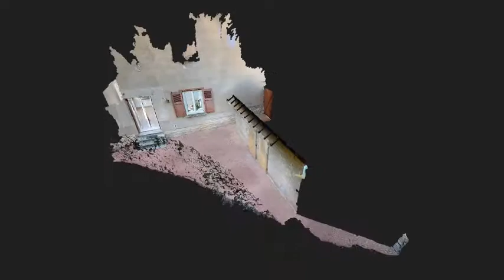A louer rez de jardin a Saint Didier sur Chalaronne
⭕️Visite immersive ⭕

A louer, maison à Saint Didier sur Chalaronne
Plus d'informations :
☎️ 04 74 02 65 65